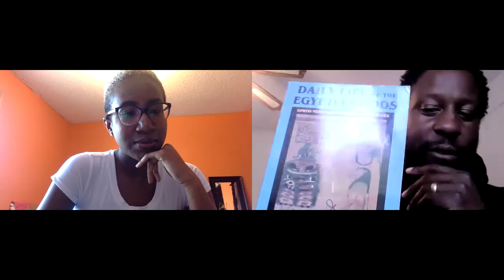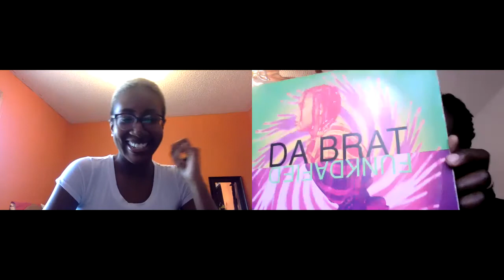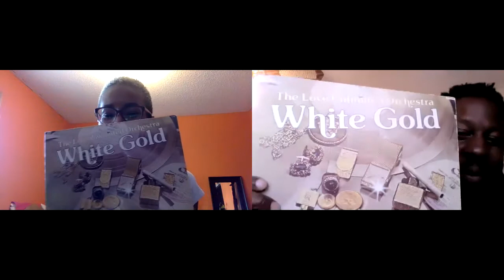Record Skool 1 on 1 - Leandra Grant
My interview with Toronto based  High school teacher - Leandra Grant.

We discuss our short film 9:29 Live Live, Books, Music, and Education.

Record Skool One on One with Leandra Grant

In this one on one discussion.  Toronto high school teacher, actress, and record collector Leandra Grant and I discuss the following topics.
Her role in the film 9:29 Live Life
Reading
New Book Recommendations :
The Other Black Girl by Zakiya Dalila Harris

Her suggestions for making education more revolutionary